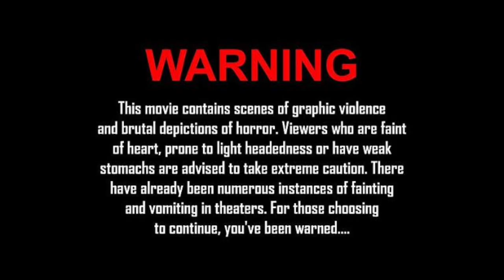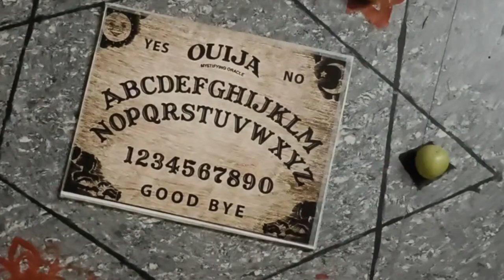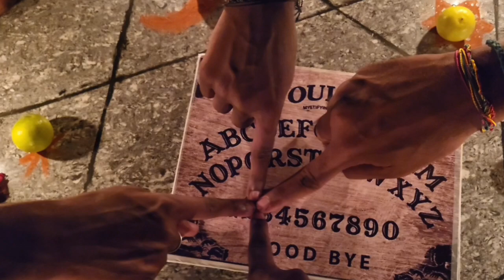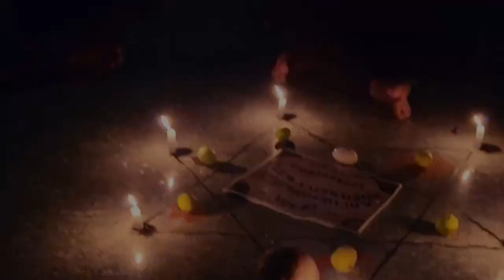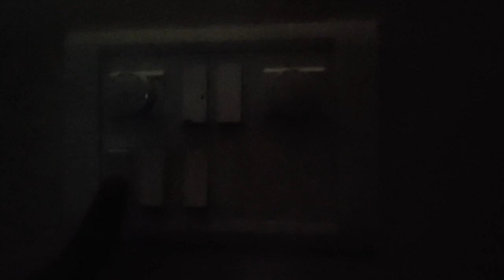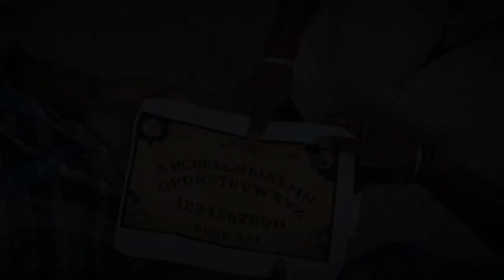"DARK ROOM"..In my direction💥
This is my third short flim...do support and  share your comments ..💥